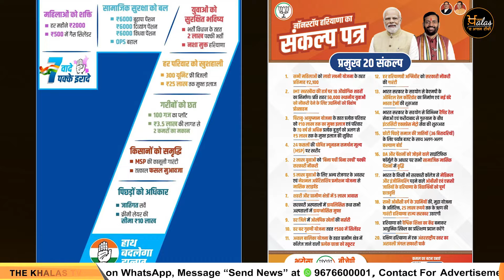ਬੀਜੇਪੀ-ਕਾਂਗਰਸ ਦੇ ਚੋਣ ਮੈਨੀਫੈਸਟੋ ਦਾ ਵਿਸ਼ਲੇਸ਼ਣ | Khas Report | The Khalas TV